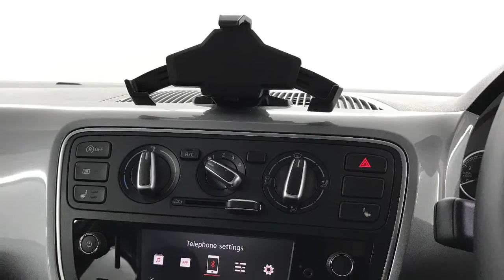SKODA CITIGO 1.0 MPi Greentech SE L | Richmond Motor Group Fareham